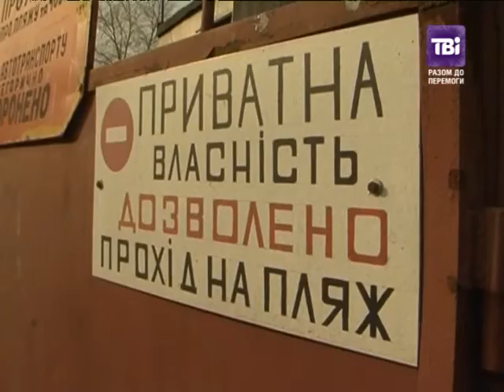"Сьогодні. Надзвичайне" від 21.01.2015